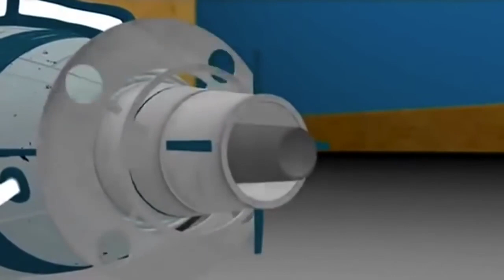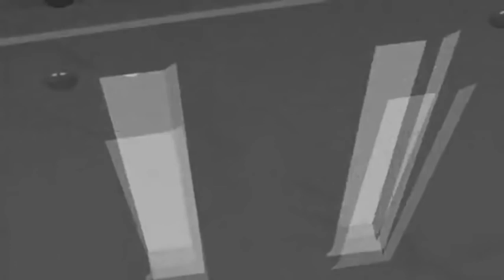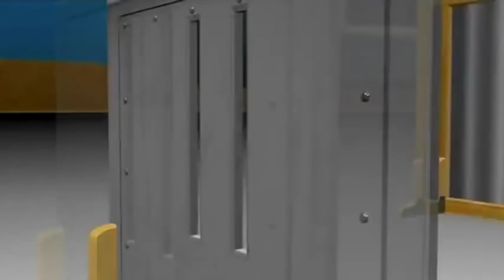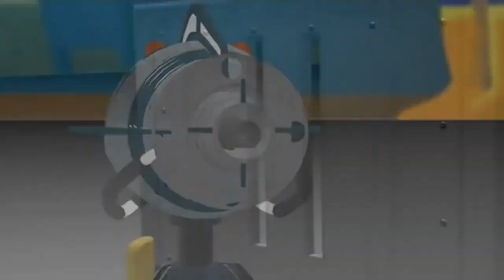Proof of Mind Over Matter The Double Slit Experiment Physics Dr Quantum 1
The modern double-slit experiment is a demonstration that light and matter can display characteristics of both classically defined waves and particles; moreover, .

Join the IONS newsletter Dean Radin speaks at the Science of Consciousness Conference in Tucson 2016. Dean Radin .